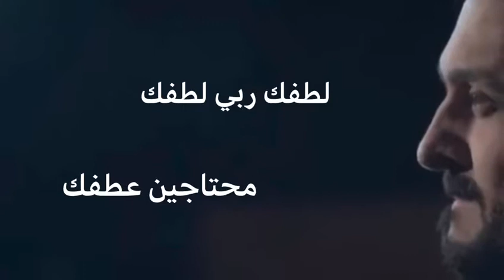باسل العزيز وحدنا بقينا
كلمات نصار المرعب ألحان باسل العزيز